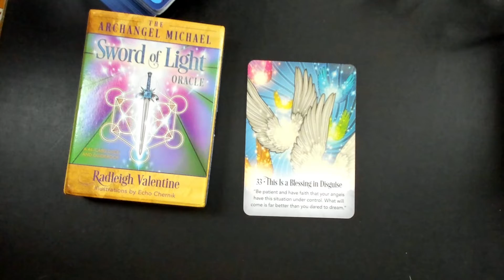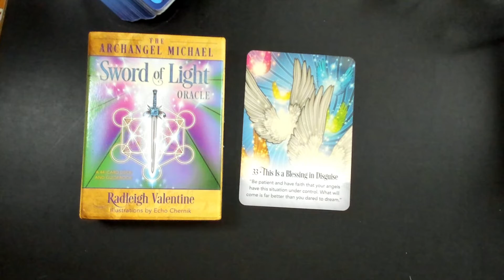Kev's Card of the Day for NOVEMBER 5 2022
Excuse the voice... Look for the Blessings you weren't expecting today.

Cards Used @RadleighValentine Arch Angel Sword of Light Oracle Deck -- Number 1 on Amazon for over a month.